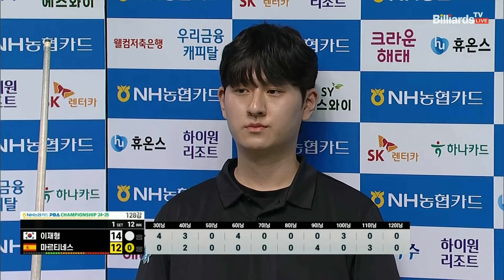이재형vs마르티네스 128강 1세트[NH농협카드 PBA챔피언십 24-25]